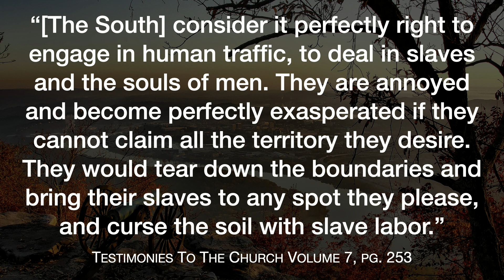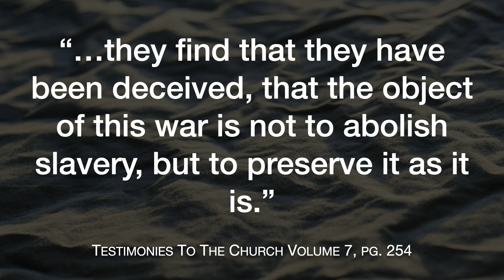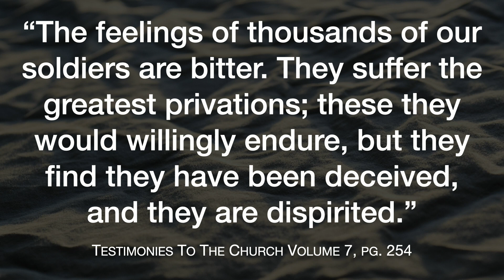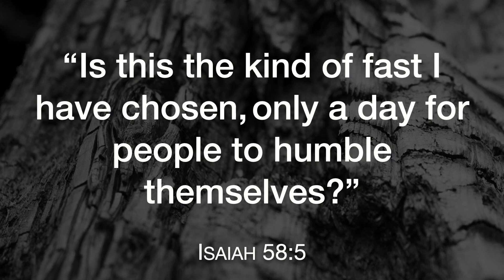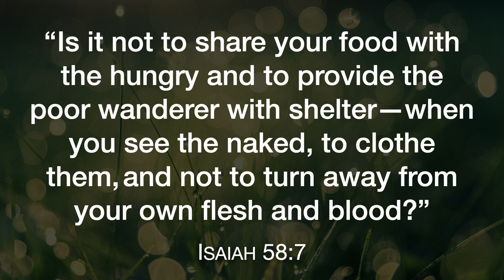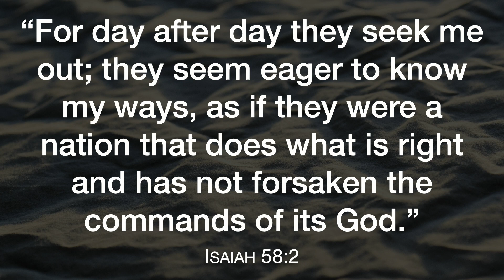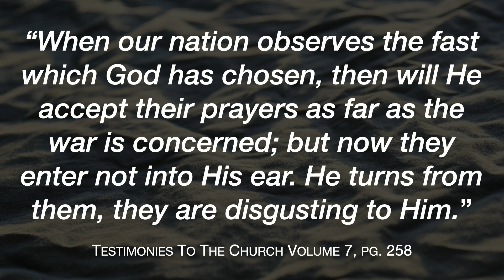Modern Fasting: An Ancient Perspective part three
We are taking a third look at the message of Isaiah 58 this week, but we are doing it in a very different way. We are looking at a historical application of the message of Isaiah 58 by one of the founders of our church at a specific point in the civil war in America. Prepare to see Isaiah 58 come even more alive!